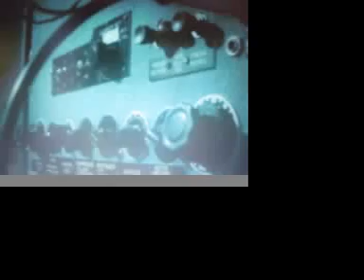Lawrence Kersta in "Science Behind Speech"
This is a clip from a Bell Labs promotional film called "Science Behind Speech."  It's undated, but it looks 1960-ish to me, based on the content.  This is Lawrence Kersta demonstrating what a spectrograph does.